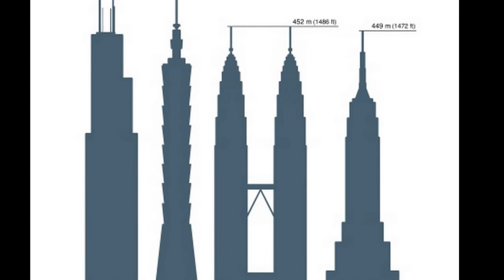Traian Dorz - Hristos - Puterea Apostoliei - 123 - Focul va dovedi - Vers 13 - 2017